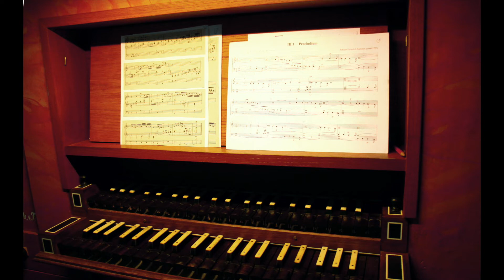Harald Vogel plays Baroque music on the 1699 Schnitger organ in Ganderkesee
From a NDR-Kultur broadcast on May 23, 2015.
Harald Vogel plays on the 1699 Schnitger organ in St. Cyptian- und Corneliuskirche of Ganderkesee.

Dietrich Buxtehude
0:01 Praeludium in g-Moll, BuxWV 163
7:59 Wie schön leuchtet der Morgenstern, Choralfantasie G-Dur, BuxWV 223
15:34 Passacaglia d-Moll, BuxWV 161
22:10 Toccata in F, BuxWV 157
27:33 'Vater unser im Himmelreich' (4 Verses), BuxWV 207

36:07 Heinrich Scheidemann: Toccata in C
40:23 Samuel Scheidt: Magnificat noni Toni, SSWV 148
52:06 Johann Lorentz: Praeludium in d

Organ description: (source: GoArt Arp Schnitger Organ Database)
The location was first mentioned in the late ninth century, and it is likely that at this early time there was already a wooden church. In 1050, Archbishop Adalbert of Bremen established a synodal church, which was located in a wooded area west of Bremen.

The oldest part of the church is the Romanesque west tower built of fieldstone, whose lower story dates from the twelfth century. The size of the Gothic three-nave hall church is surprising, and almost corresponds to the dimensions of a town church. After the restoration of the twentieth century, in which the double galleries from the Baroque period disappeared, the church now has a reverberant acoustic, which beneficially amplifies the sound of the organ.

The contract with Schnitger on April 19, 1699 was for a two-manual organ with Hauptwerk, Brustwerk and pull-down pedal with 16 registers. On October 17 of that year the organ was approved. This short construction time gives us a way to measure the capacity of the Schnitger workshop. The year before in the city of Bremen alone, Schnitger had delivered the two grand organs in the Dom and in St. Stephani for which he produced more than 90 registers. It is also possible that the Hamburg workshop relied on existing components to be able to deliver this very inexpensive project. In the Brustwerk, which has a rare plank windchest, a reed register is missing.

In 1760 Johann Hinrich Klapmeyer added an independent pedal with 6 registers in two side towers. The façade of the Hauptwerk and Pedal each have a Principal 8'.

In the nineteenth century, three generations of the Schmid organ-builder family from Oldenburg worked at the organ, the Pedal mixture was replaced by a Subbass 16'. In 1890 some high Schnitger registers and reeds were replaced with new ones in the style of the day. In 1917 the Schnitger façade pipes did not need to be given up to the war effort because they had a high lead content.

Alfred Führer (Wilhelmshaven) began efforts to return the organ to its pre-nineteenth-century state already in 1934-35, which continued in 1966, but with an inadequate technical concept. With the thorough restoration by Heiko Lorenz (Wilhelmshaven), which was completed in 2005, a return to the eighteenth-century state of the organ could be achieved. The Subbass, which in previous work in the twentieth century had not been adequately replaced, was now replaced using old construction methods. The old manual keyboards were fitted with rounded natural keyplates, as they are still preserved in Dedesdorf in the style of the Schnitger workshop.

Hauptwerk  CDEFGA - c3 (45 keys)
Principal  8'   1699
Quintadena  16'   1699
Rohrflöte  8'   1699
Octave   4'   1699
Super Octave 2'   1699
Wald Flöte  2'   2005
Quinte   1 1/3'  2005
Sesquialtera  II    1699/2005
Mixtur   IV    2005
Trompete  8'   2005

Brustwerk  CDEFGA - c3 (45 keys)
Gedackt   8'   1699
Blockflöte  4'   1699
Octave   2'   2005
Spitzflöte  2'   1699
Sifflöte   1 1/3'  2005
Scharff   III    2005

Pedal   CDE - d1
Principal  8'   1760
Subbass  16'   2005
Octave   4'   1760
Posaune  16'   1760/1820
Trompete  8'   2005
Trompete  4'   2005

Tremulant
Schiebekoppel/Shove coupler BW/HW
Temperament: Modified meantone at a1 ≈ 466 Hz